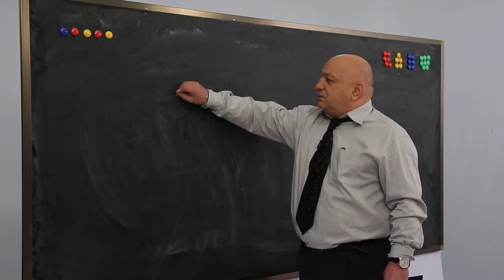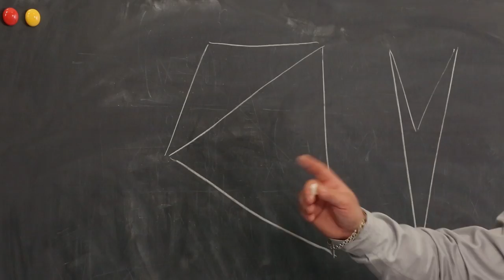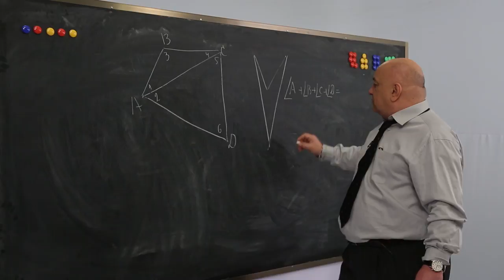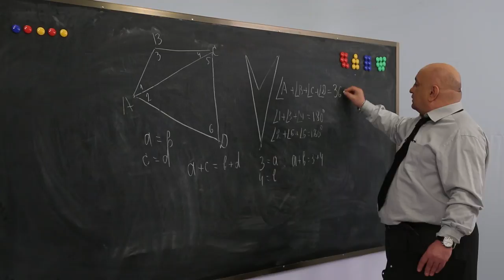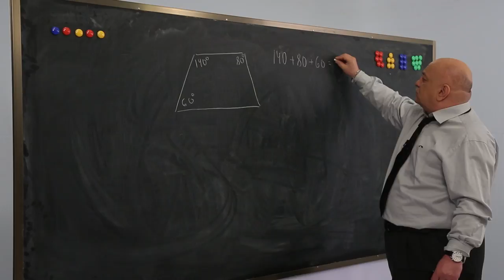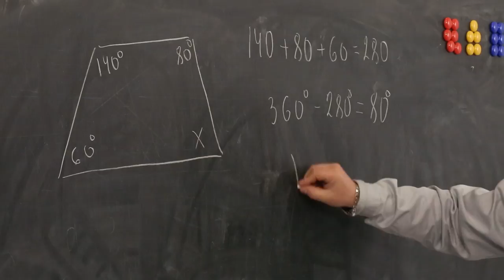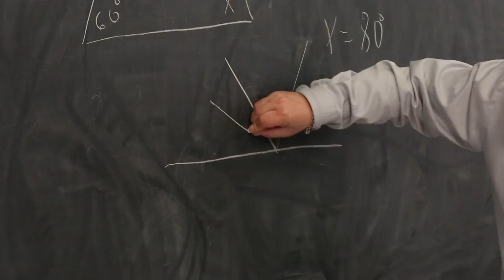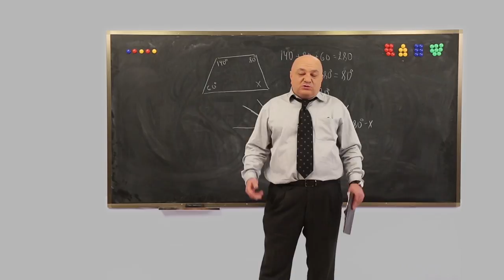ცვანციკას ონლაინ გაკვეთილები - განტოლება, განტოლების ფესვი